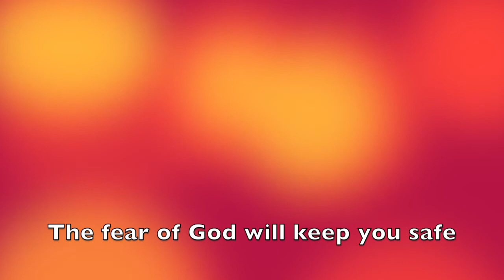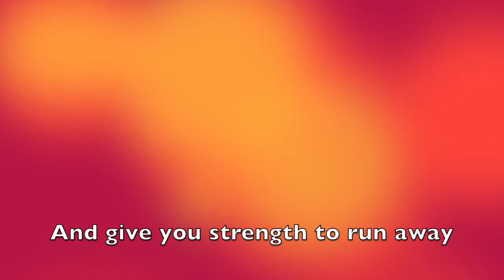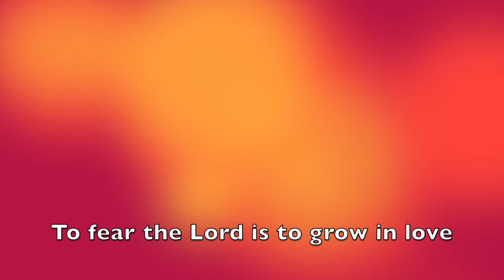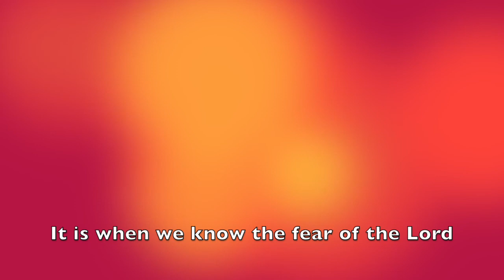Vineyard 19th July